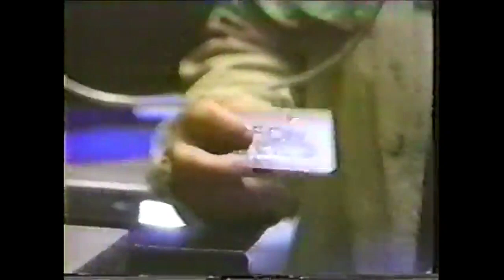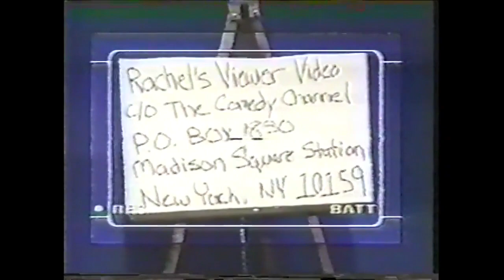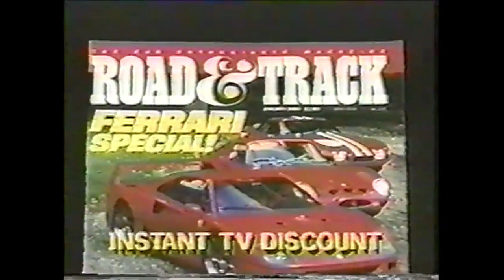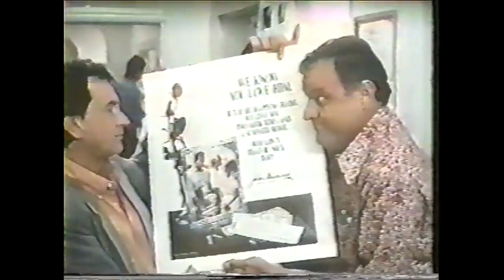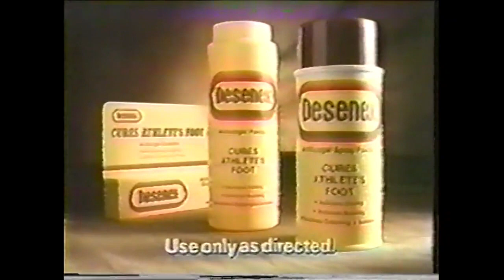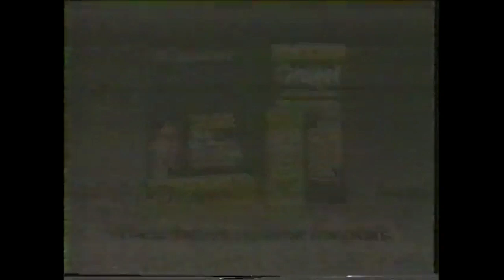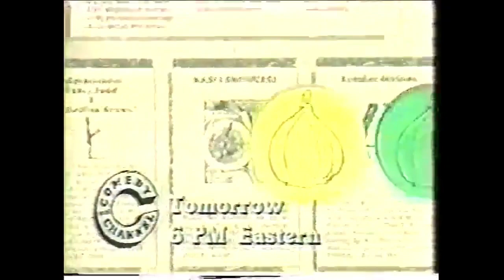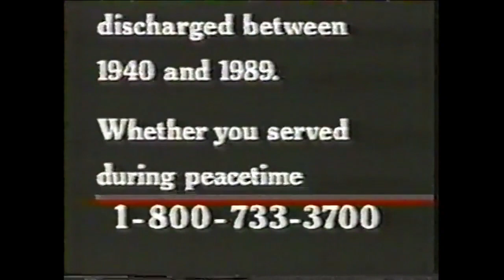Mystery Science Theater 3000 commercial break (March 1990)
Original video by Ocpmovie on Archive.

Commercials that aired during a repeat of the first MST3K episode "The Crawling Eye" on The Comedy Channel. A year before the network was rebranded as Comedy Central when this channel combined with another comedy TV channel called Ha!. I'm not a fan of season one of MST3K and it started to improve at the start of season two.

- U.S. Sprint
- Promo for The Higgins Boys And Gruber (one of many Comedy Channel shows I never heard of)
- Rachel's Viewer Video Contest
- English Leather cologne
- Sharp (with Wilt Chamberlain)
- Nordic Track
- Comedy Channel ID
- Promo for Hannibal Cobb (part of The Tommy Sledge Show accordingly)
- Road & Track magazine
- Frito's Corn Chips (good stuff)
- The Looney Tunes Library (I remember seeing this advertised)
- Comic Relief '90 update
- I Love You To Death Contest (a contest based on a movie)
- TV spot for Crazy People (starring the late great Dudley Moore, and this feels more like a trailer than a TV spot)
- Promo for Rich Hall's Onion World (another satirical news with the word Onion?)
- The Comedy Channel promo
- Nestle Crunch
- Desenex (helps relieve Bigfoot's athletes foot)
- Schwab Services
- Promo for Night After Night with Allan Havey
- Promo for Clutch Cargo (an infamous cheaply made cartoon part of The Higgins Boys and Gruber Show)
- Cruex
- TV spot for Crazy People (same one)
- Comedy Channel ID
- Promo for Supercar (part of The Higgins Boys and Gruber Show)
- Everlast (two ads back to back)
- Orajel (this guy is no Slim Goodbody)
- Time Life's Kitchens And Bathrooms (with Bob Vila)
- Promo for Comic Relief '90
- Drake's Cakes (I'll go for Hostess)
- Rigolletto
- Classic Rock 1968 (you don't get good music like this anymore today)
- Promo for Rich Hall's Onion World
- I Love You To Death Contest (same one)
- SAAN
- BK British Knights
- Veterans Life Insurance Co.
- A Comedy Channel Presentation/Best Brains Production
- Comedy Channel ID (doesn't finish)